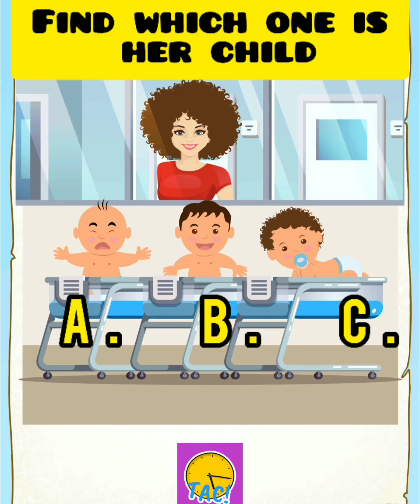Find who is her child || Test your brain and eyes || Fun riddles